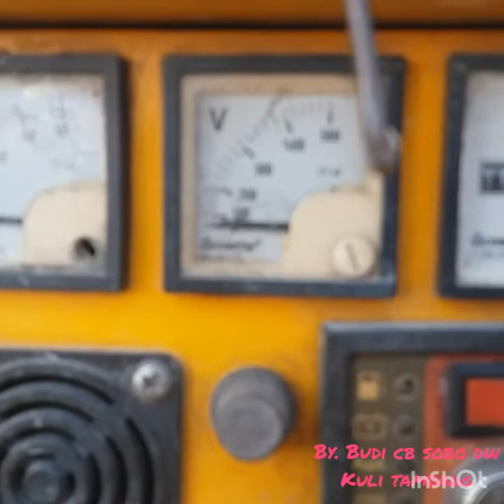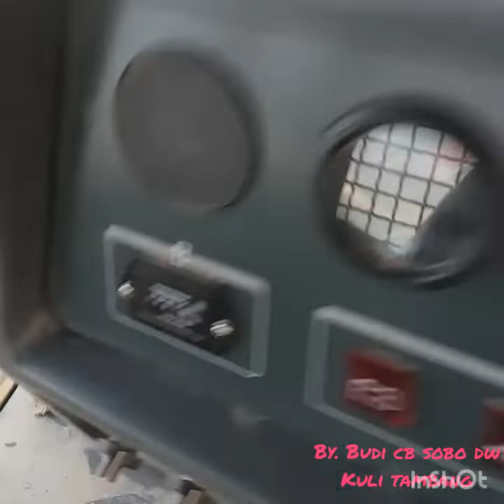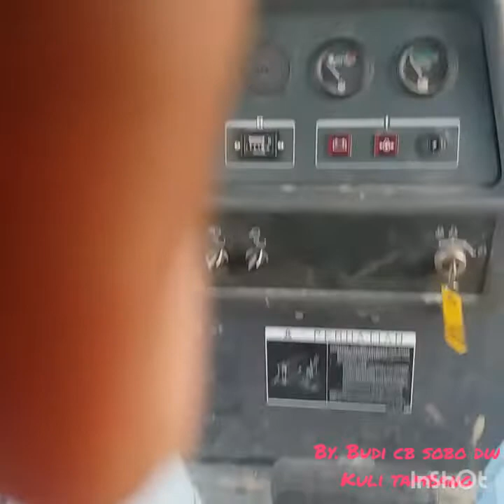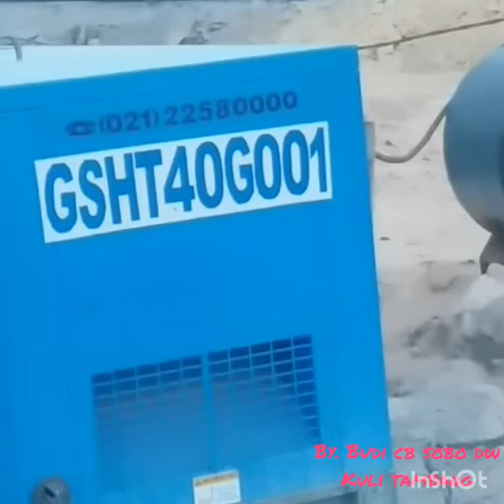AKTIVITAS DUNIA TAMBANG SORE MENJELANG MALAM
AKTIFITAS DUNIA TAMBANG SHIFT 1 GANTI SHIFT 2 DI TANAH RANTAU